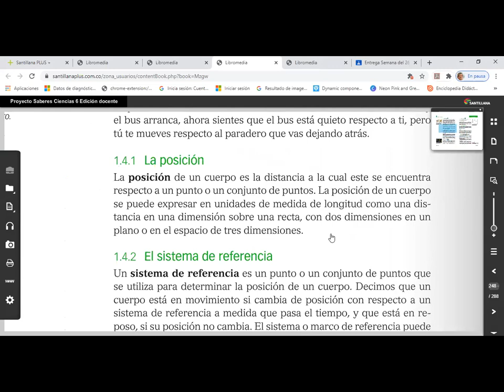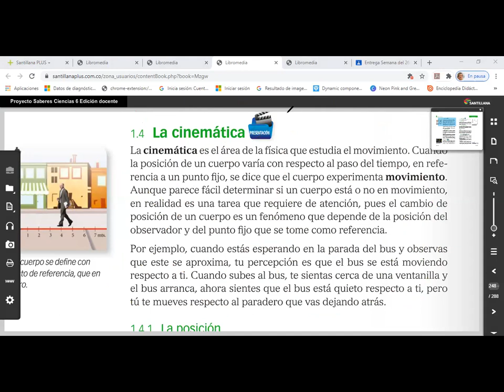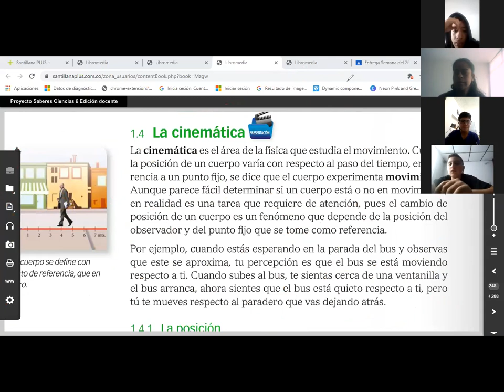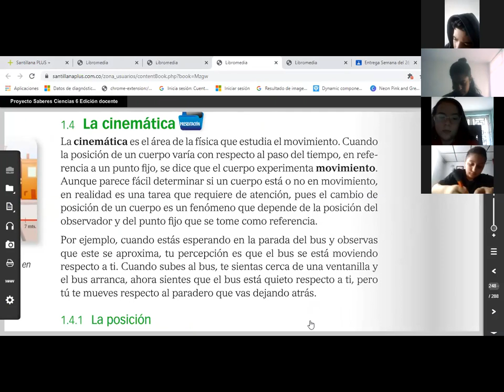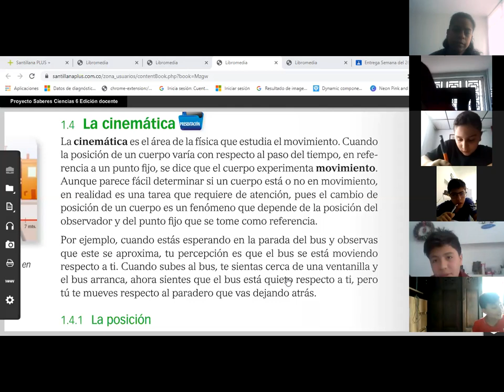Grado 6° (7-07-20) Física Parte 1/2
Clase de física del grado 6º, realizada el día martes 7 de julio de 2020.